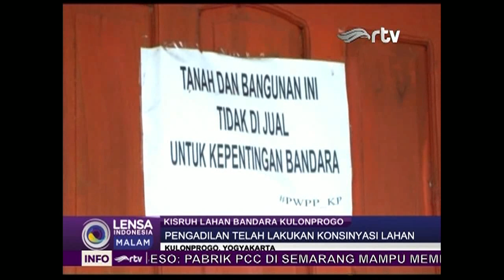LAHAN UNTUK BANDARA DI KULONPROGO DIPERBUTKAN HINGGA TERJADI RICUH - 5 DESEMBER 2017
Lahan yang rencananya untuk pembangunan bandara di Kulonprogo Yogyakarta menjadi penyebab kericuhan karena warga tidak mau melepaskan lahan yang telah lama menjadi tempat tinggalnya